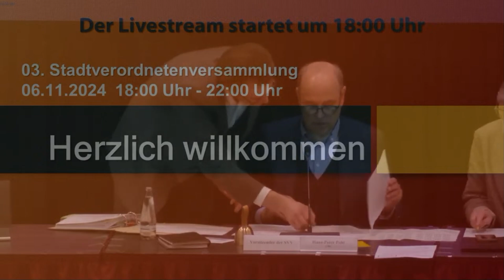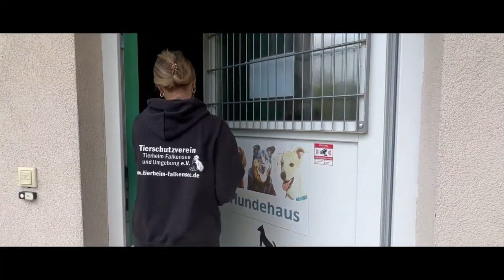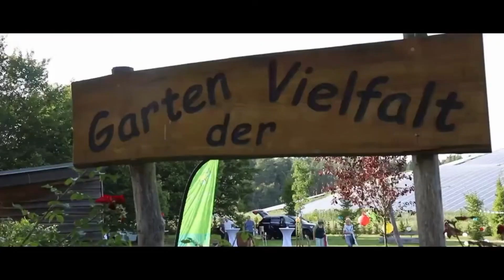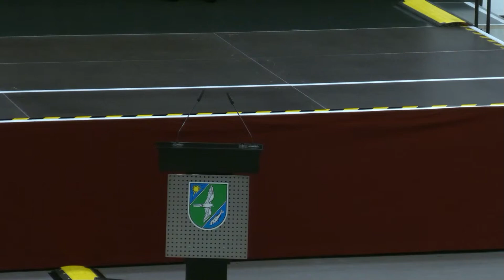03.Stadtverordnetenversammlung der Stadt Falkensee am 06.11.2024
Öffentliche Sitzung der Stadtverordnetenversammlung
Falkensee